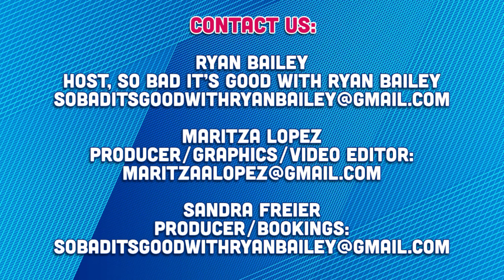Comedian & Author Scott Seiss Talks About His New Book The Customer Is Always Wrong!